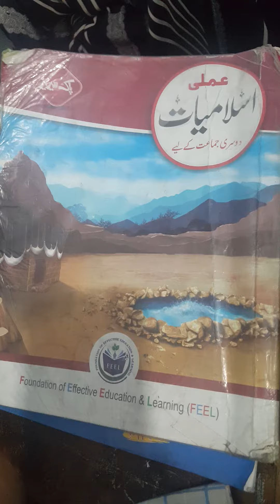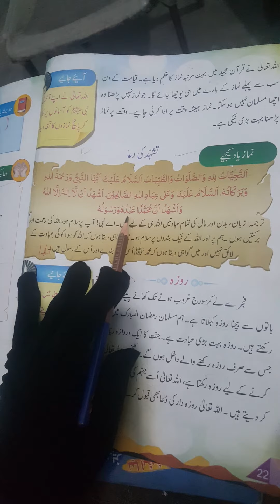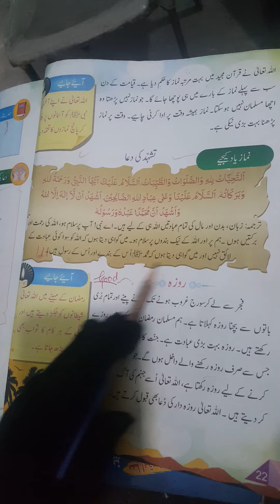Class 2 / Islamiat / Week 3 / Day 1